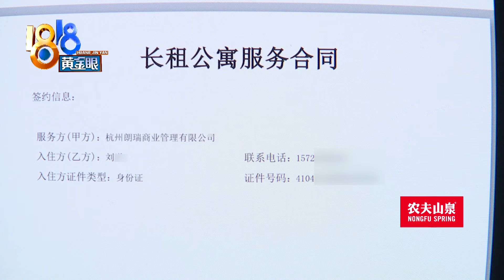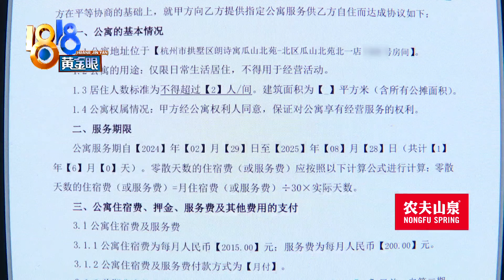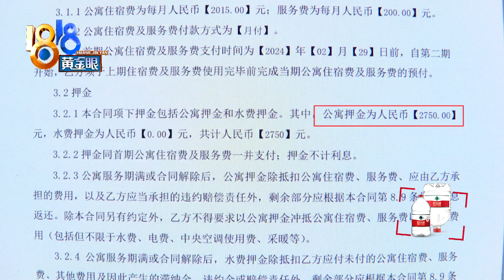【1818黄金眼】Loft上层吹不到空调，被建议塑料袋导风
刘女士在杭州朗诗寓租了套房子，上下两层的复式结构，卧室在二楼。刘女士说，屋里的空调只能吹到一层，她在二层睡觉时就像蒸笼一样...反映给物业后，物业建议她用“导风袋”，可效果不太理想。